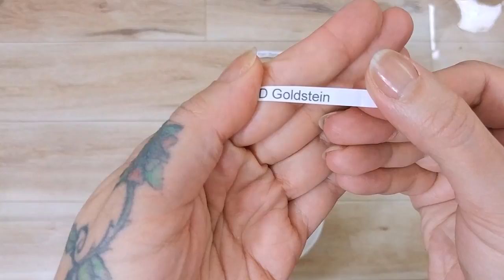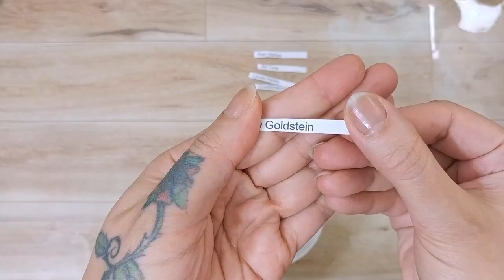5K Giveaway Winners! ~ "Sending Flowers" Digital Journal Kit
Click “Show More” to get all the info below!
Hey Guys! Ok, so #1…my apologies for the excessive excitement loll. #2 So sorry for my lack of knowledge of how giveaways work! But I will definitely make sure and reach out to all 5 of you in the next couple days to make sure you get your kit!!

P.S. Happy Valentine’s Day! (And happy singles day to all my girls & guys who are chillin alone like me! loll)

Sam

FIND ME ACROSS ALL SOCIAL MEDIA! @kissmycreative